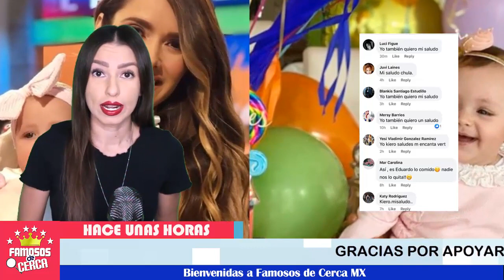💥📣 ¡ 𝗛𝗮𝗰𝗲 𝗣𝗼𝗰𝗮𝘀 𝗛𝗼𝗿𝗮𝘀 📣⛔ Marlene Favela 𝗣𝗼𝗿 𝗽𝗿𝗶𝗺𝗲𝗿𝗮 𝘃𝗲𝘇 Habla de su 𝗦𝗲𝗽𝗮𝗿𝗮𝗰𝗶ó𝗻 𝘆 𝗗𝗶𝘃𝗼𝗿𝗰𝗶𝗼 ! 🔴😭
Marlene Favela por primera vez quizo hablar de este tema tan privado para ella y estas fueron sus pálabras.

 BIENVENIDOS!!!